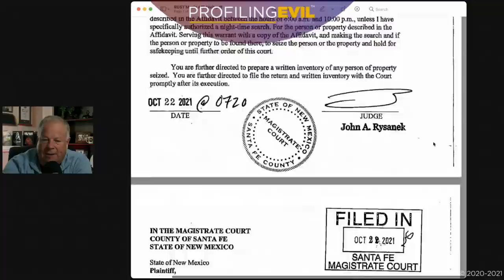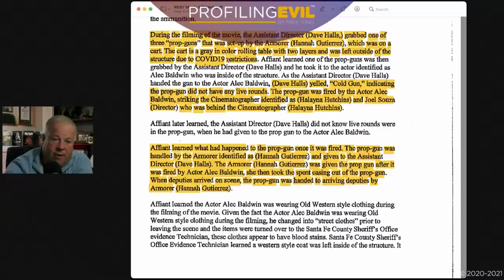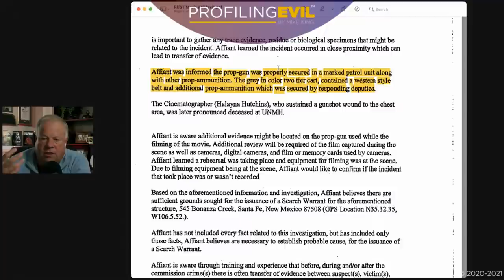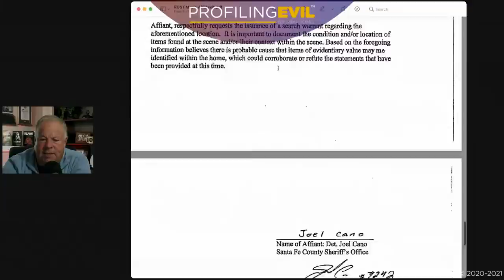Q&A with Mike: Alec Baldwin Shooting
Let's chat about the unfortunate shooting on the Rust film scene. I'll answer your questions and we'll talk gun safety, the press conference and the affidavit